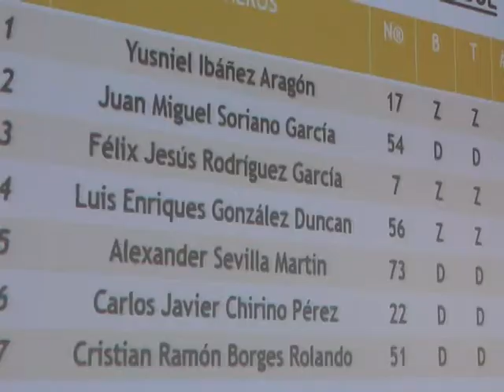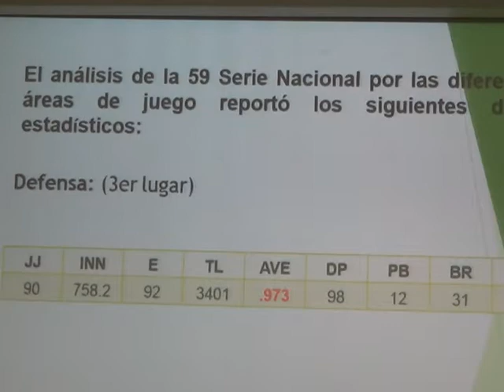Anuncian medidas para preservar las buenas actitudes deportivas en el béisbol cubano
El béisbol, deporte nacional de los cubanos, durante los últimos años han suscitado acciones antideportivas y de otra índole que atentan contra el mayor fenómeno socio cultural de la nación. Sobre las acciones concretas en la Serie Sesenta el director nacional de béisbol planteó las acciones concretas durante la presentación de la nómina cienfueguera.